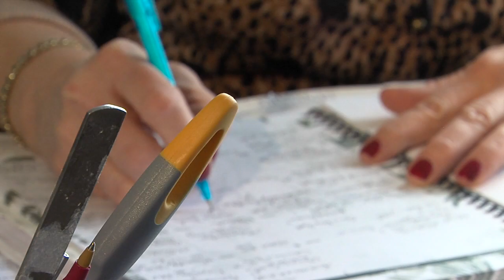New drug rehab program set to open in Lake County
New drug rehab for women set to open in Lake County